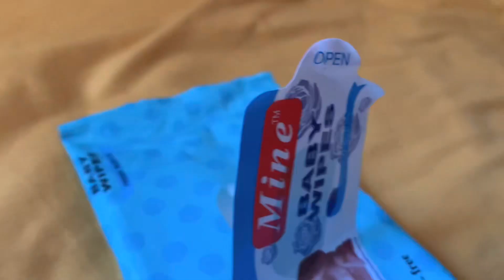Getting my life together // homework, cleaning + more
What app I use to make thumbnails? Phonto
What do I film on? iPhone XR
Tripod? Yes

FAQ
Christian ✝️
Age : 12 (April 27🎉)
Grade: 7th grade
Favorite color: pink
Nationality : Jamaican 🇯🇲

Inspired bye: @Londyn guirdy, @Gabbi Tomlinson + more

Ephesians 4 verse 32 : and be ye kind one to another tender hearted forgiven one another even as God for christ sake hath for goven you

Treat People the way you want to be treated

Love you loads have a great day ❤️